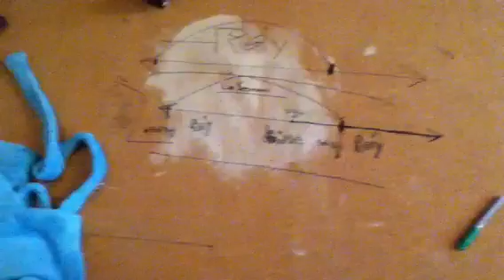Montessori Geometry: Parts of a Straight Line by Ana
(as demonstrated on the sub-floor prior to our flooring project)